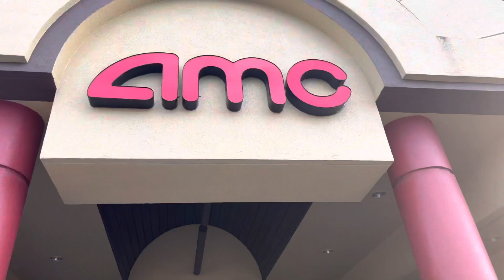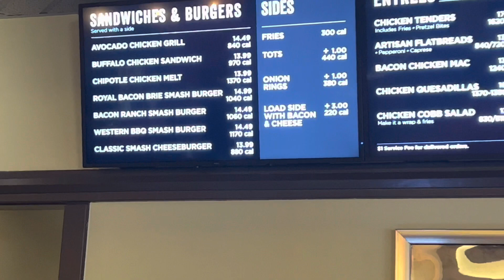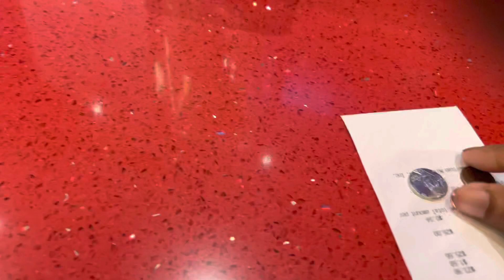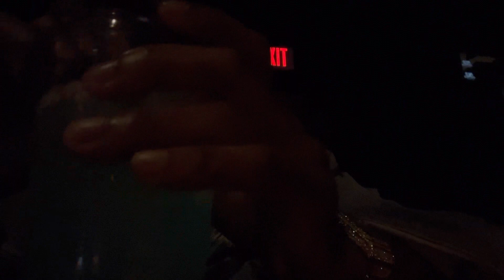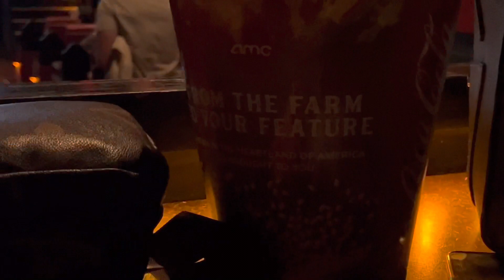I fell asleep on the Batman movie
RAZZAMOORE girlfriend took him to the movies and he fell asleep cause the movie was 3 hours long she was pissed…